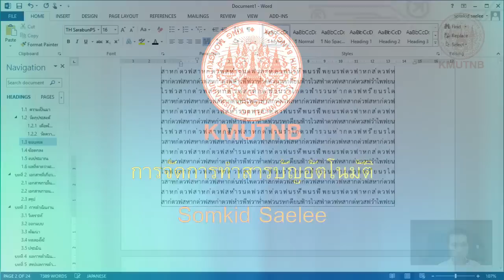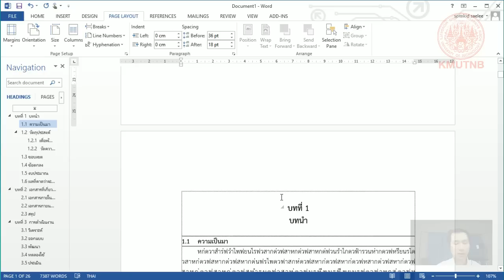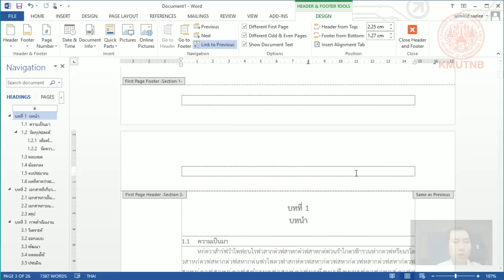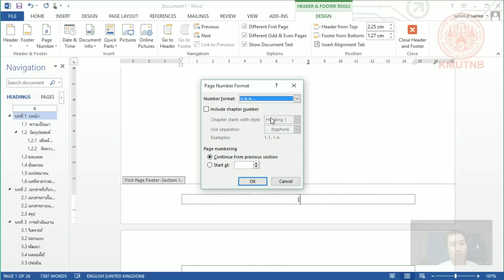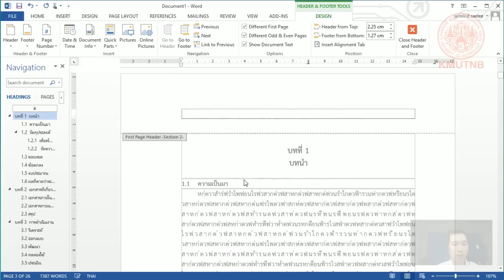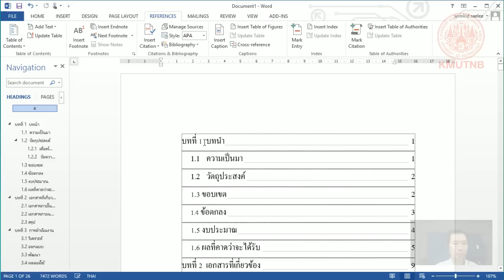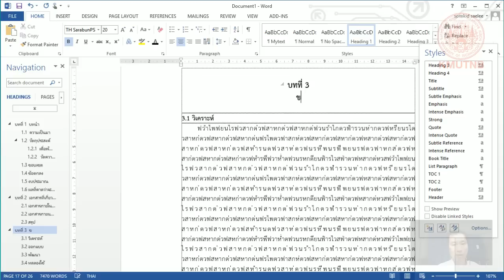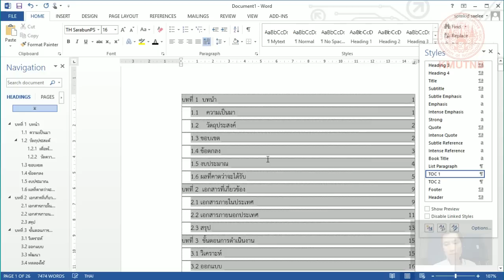การสร้างสารบัญอัตโนมัติ ในเอกสารวิชาการ ปริญญานิพนธ์ วิทยานิพนธ์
เมื่อเอกสารเราได้มีโครงร่างหัวข้อและมีการจัดรูปแบบและการแบ่งหน้าแบ่งบทแล้ว เราสามารถสร้างสารบัญอัตโนมัติจากโครงสร้างหัวข้อเหล่านั้นได้อย่างง่ายดาย  และยังสามารถปรับปรุงตารางสารบัญให้เป็นปัจจุบันได้อีกด้วย  ซึ่งจะต้องมีการจัดการการเชื่อมโยงข้อหัวกระดาษใหม่ เพื่อให้การกำหนดเลขหน้ามีความถูกต้องมากขึ้น